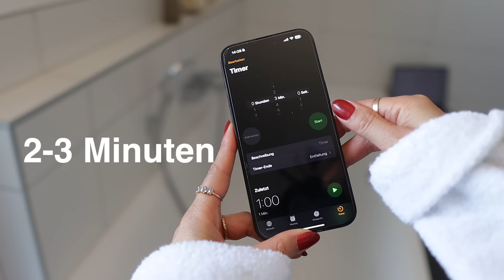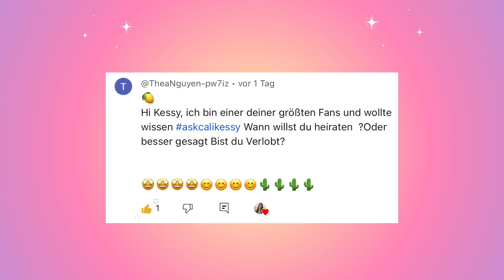HAIR OILING 🫧✨ gesunde und lange Haare bekommen!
💆🏻‍♀️ ⟡ ALLE PRODUKTE DIE ICH IM VIDEO GEZEIGT HABE: